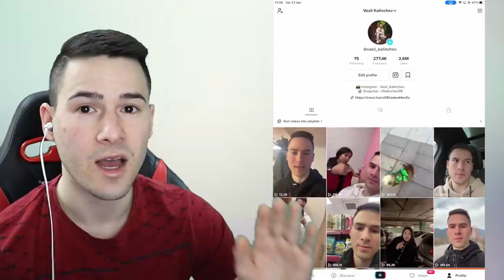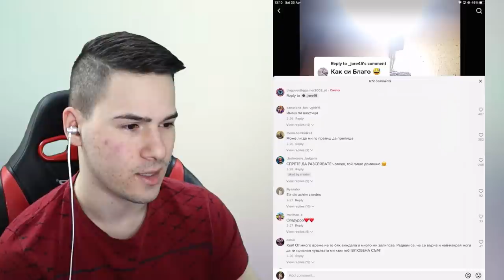ШОФЬОРИТЕ В TIK TOK 👮